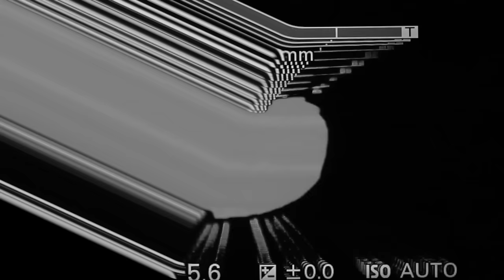Spiritbox - The Mara Effect, Pt.3 (Official Music Video)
I am a prisoner here
weave the synthetic when wrapping up my wrists
I don't truly dream when you're near
loosen aesthetics remain asphyxiated on the paint peeling back from the door
now I can see you for what you are
she drew the shape on the floor
now I can see the full spectrum

how can I feel existential dread, it's my fear
I am eternal

hurt me with your mouth make me settle down
whispering the words on the wind as they blow
heartbeat in the nest, pressure on my chest where did all the signs of the dissonant go
and when they tell me they pray for me and they lack a certain empathy the enemy hits me so low
so the circles on the ground make me settle down
hurt me, give me something from nothing
this is the lie that you come from

meet me down in the mud
she is the mother and she loves it when we all hurt each other
proud that her children are weak
I am a language that you have hidden in a syllable and now you're refusing to speak
I don't even cry anymore

my skin crawls
my chest heaves
punish me
it's the effect of the mara